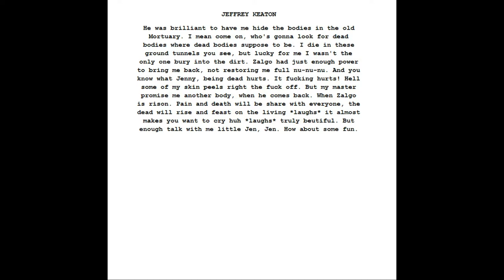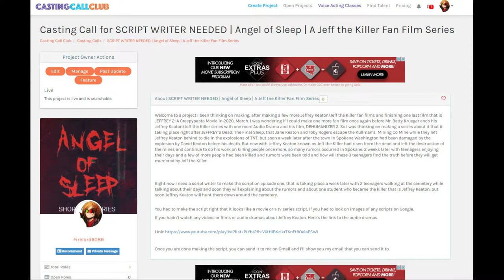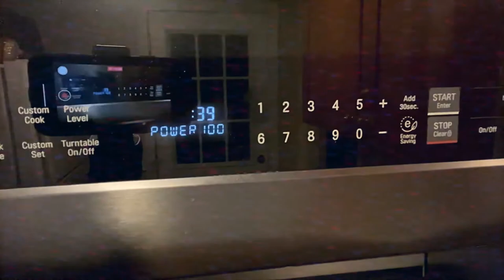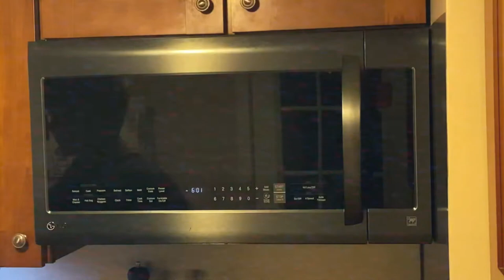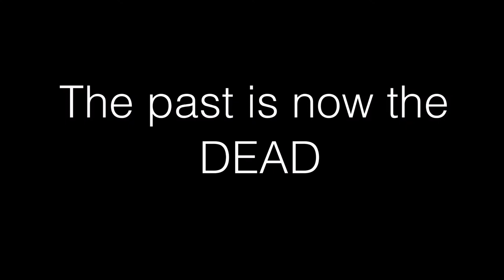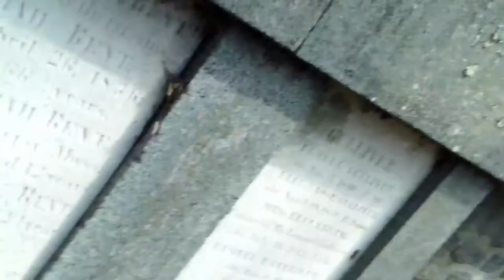CANCELED Film Projects [2018-2020]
Welcome, all to an hour video that shows all footage that was never used in every film I made a year ago, and other footage that didn't get themselves to be the next movie on this channel.

Even other Creepypasta fan-films are canceled, like Hallowed Nightmare, Bloody Painter, and Angel of Sleep Series

Features:
Canceled Movies & Series
Unused Footages
Soundtracks
Concepts